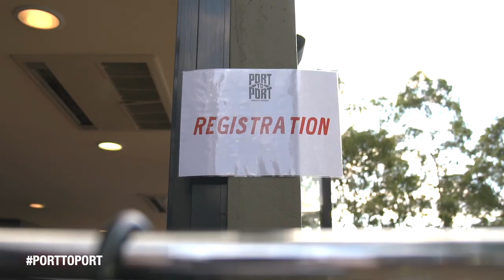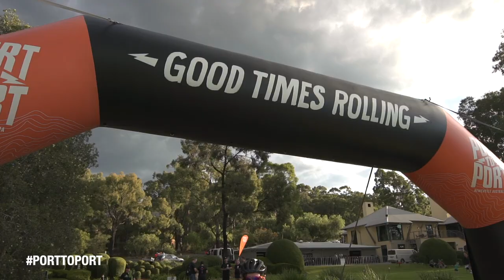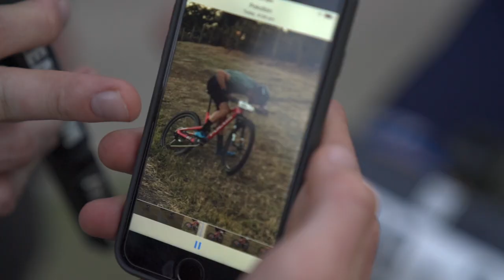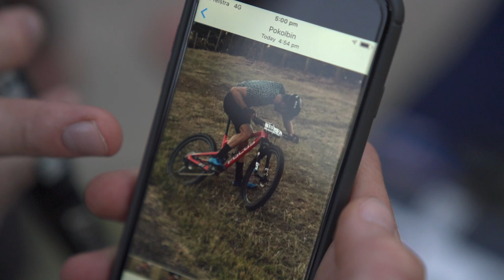Pauls Port Report: Time Trial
Keep your eyes out for Paul van der Ploeg - Cyclist as he hits the underbelly of Port to Port MTB over the next few days for PaulsPortReport

Kicking off the week at the 1.7km TimeTrial - here's what he had to say. LOOK OUT! 👀

🎥 Josh Stephenson